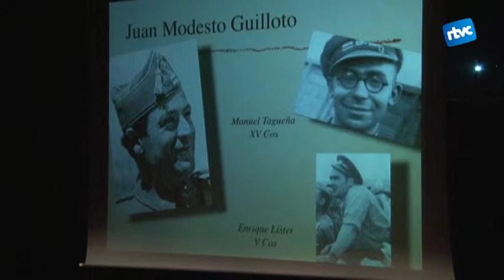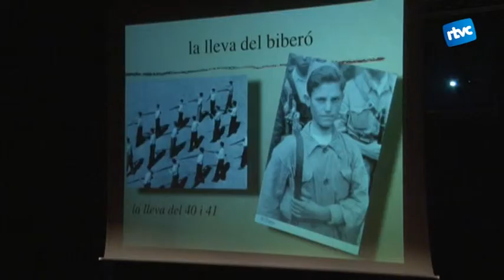Assumpta Montellà ens porta a la Batalla de l'Ebre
A punt per publicar aquest 2014 el seu nou llibre "La lleva del biberó", la historiadora de Cardedeu va avançar en el cicle de conferències de l'Aula de Cultura algunes de les històries que hi explica, entre ells, el testimoni de tres cardedeuencs a la batalla de l'Ebre.